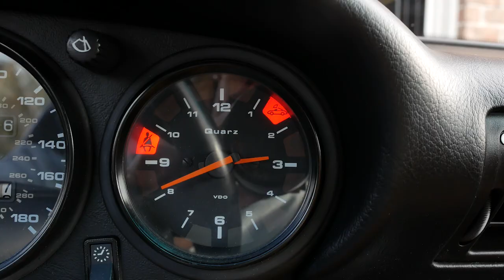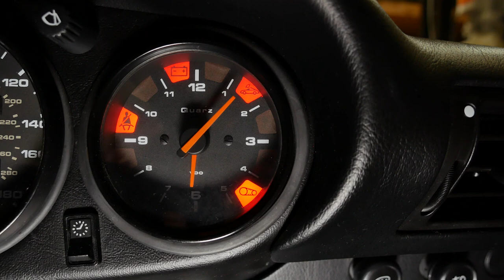Porsche 993 Convertible top Latch motor repair!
Hi Everyone, Recently, the indicator light on the dash of our 1995 Porsche 993 Cabriolet that lets you know the top is not completely down, refused to go out.  It seemed like the top was latching, but that was not the case.  I pulled the right side latch motor from the top and it had incurred the dreaded broken drive gear ☹  After searching a bit (and being to stubborn to pay over $1100 for a new one), I found a replacement gear set for $120  (shipped) from AutohausAZ.  In this video I got through the entire process to diagnose the issue, and then fit the new gears to the latch motor assembly.  It is a tad involved with getting the drive gear on and off, but I did it with pretty standard workbench tools.  This little repair can save you multiple hundreds of dollars and correct a safety issue if your top won’t latch completely.  After this repair the light on the dash now goes out properly 😊

Tools and parts:

• Philips screwdriver
• Door panel plastic snap remover
• 5mm Hex
• T9 Torx bit
• Very small Allen (maybe .5mm or 1mm)
• Three arm puller
• Press or big vice and spacers (sockets)
• Grease
• Electrical tape
• Small flat head screwdriver.
• Large ge flat head screwdrivers

We do lots of types of videos on this channel: Vlogs, How To/Hacks/DYI, Travel, Events, etc. Check out some of the other videos we have on our channel.

For his Great Adobe Premiere Plug-ins!

Music in the video:

Audionautix – “Spanish Summer”

Heidi and Franny's Garage.